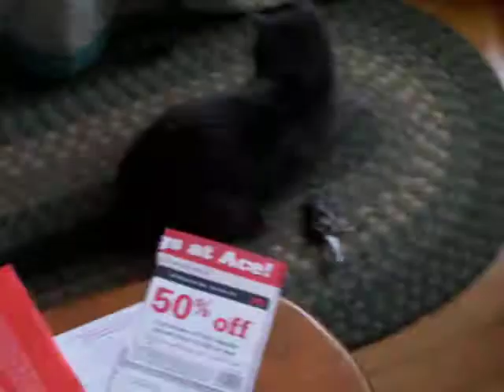000 0638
Paddy vs Toy Mouse